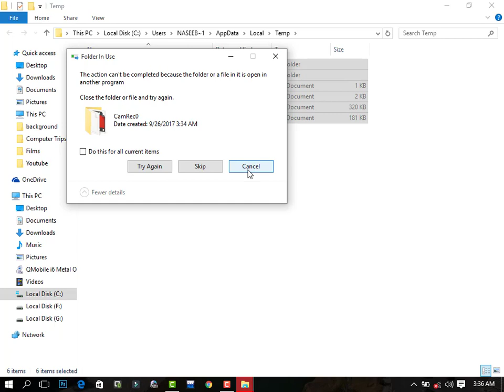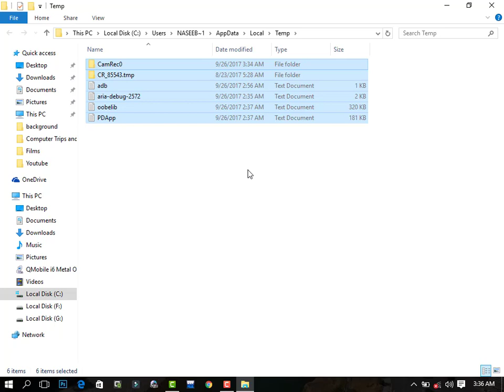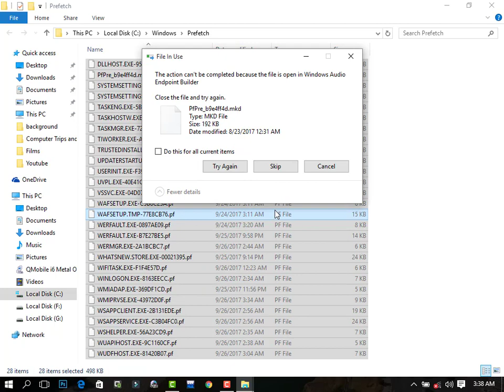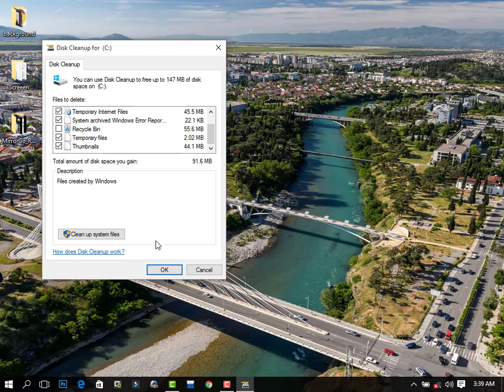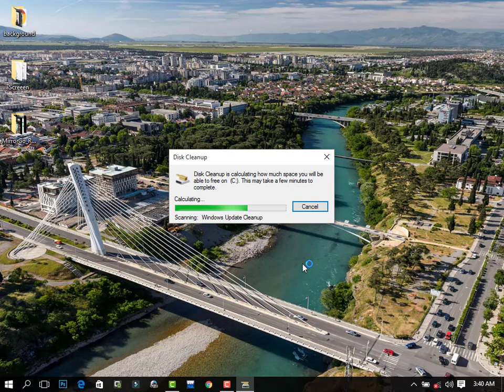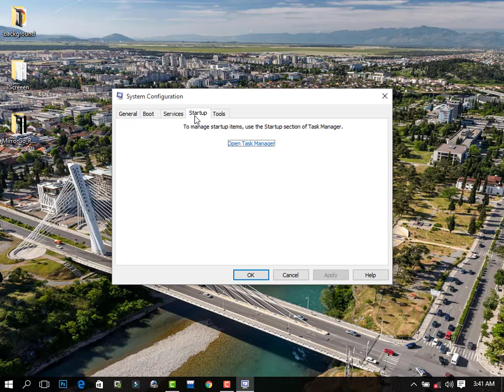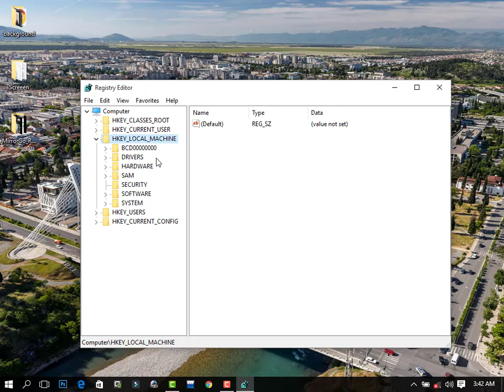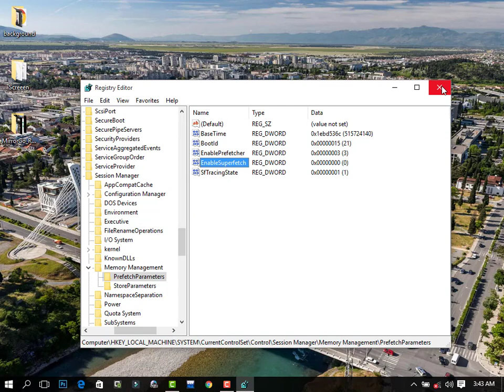Computer tips And Tricks.How to speed up your pc.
In this video we will learn how to speed up your computer.
In the Video you will be able to know that how to  speed up your computer just typing few commands.